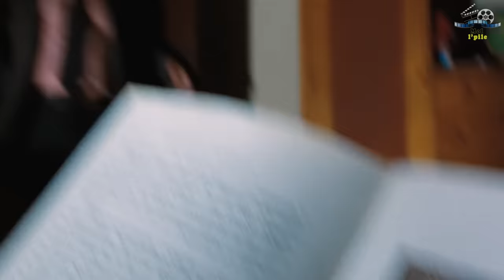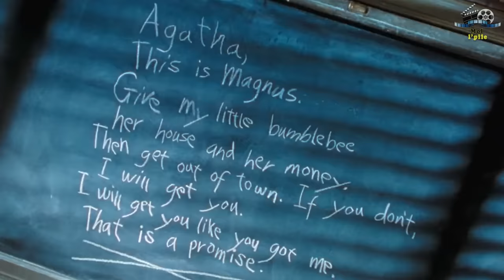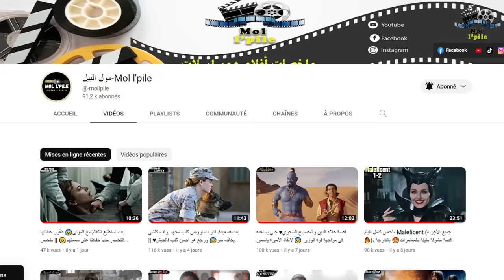بنت لديها ذكاء خارق🧠 تستطيع التحكم و تحريك الأشياء بإستخدام عقلها ودون لمسها😱|| ملخص فيلم 🎦 Matilda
ملخص فيلم Matilda، قصة (ماتيلدا) طفلة غير عادية، تمتاز بذكاء فائق، وقدرات خارقة للطبيعة، منها قدرتها على تحريك الأشياء باستخدام قواها العقلية، ولكن (ماتيلدا) تبقي قدراتها سرا في ظل القدر الذي جعلها ابنة أسوأ والدين يمكن أن يعيش معهما طفل، فوالدا (ماتيلدا) شديدا القسوة، لا يهتمان بها على الإطلاق، ولا يفكران في مستقبلها، ولهذا يقومان بإرسالها إلى مدرسة تديرها السيدة المتوحشة (أجاثا)، التي تزيد من العذاب الذي تلاقيه الطفلة الموهوبة، ولكن (ماتيلدا) تجد بارقة أمل في المدرسة متمثلة في المعلمة الطيبة (هوني) التي تحب الطفلة، وتكتشف مواهبها، وتساعدها على الصمود في حياتها الصعبة، وتكون معها جبهة تتصدى لجبهة الشر المتمثلة في الوالدين، ومديرة المدرسة، الملخص مليئ بالأحداث المشوقة والمثيرة، تفرجو فالملخص مغاديش تندموا، فرجة ممتعة❤❤

إسم الفيلم  Matilda